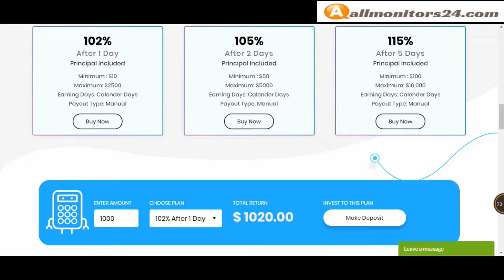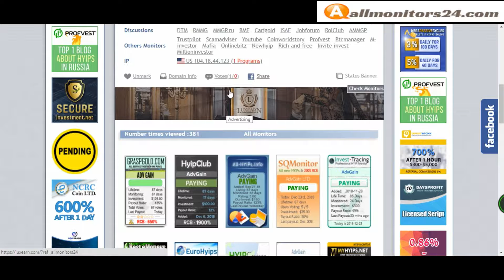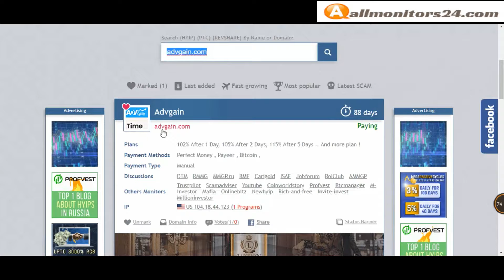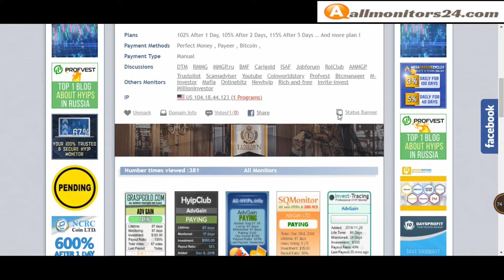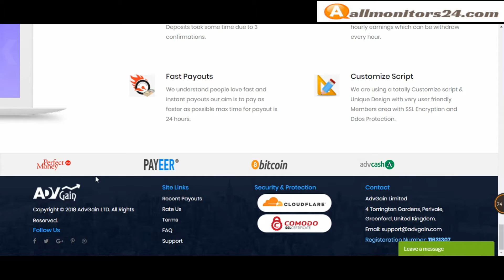Advgain.com- Reviews Scam Or Paying ?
Allmonitors24.com help you to find  check website is paying or a scam be safe  more info about -Advgain.com- visit this link